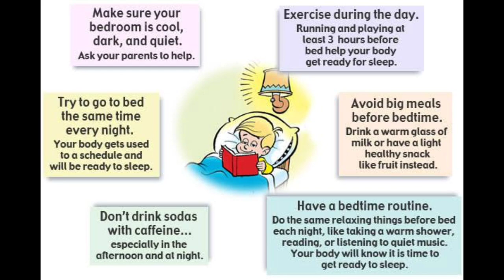Effective ways to reduce sleeping issues in Autism || ऑटिज्म में नींद की समस्या को कैसे कम करें?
Chamomile Tea that I use (You can use any brand)

Fish oil Nordic naturals Videos (links are present in the description box of these videos)

study material

Hello My Autism Family,

I am hoping that you will like this video.

❤✔  Instagram. (to chat)
Kindly follow if  you wish your message to reach me otherwise the message will go to hidden request due to privacy settings later you may unfollow as per your wish

Never quit when tired , take rest and then get back to work!

Please do not use any picture and video of our family for any usage on your channel or social media platform without our permission in any way to avoid any legal action.

Regards
Ina, Autism Mom